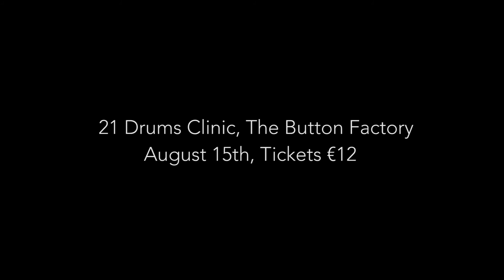Unboxing Mark Guiliana's Gretsch Kit | 21 Drums 2016 (MMTV)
With 21 Drums 2016 just around the corner, the tastiest gear in the land is starting to arrive in store. Here are the boys unboxing the one and only Mark Guiliana's beautiful Gretsch drum kit he will be using for the upcoming clinic and camp. Tickets are still available at JUST €12 for the clinic on August 15th in The Button factory, Dublin. Excited!